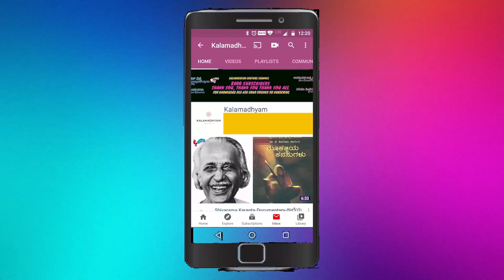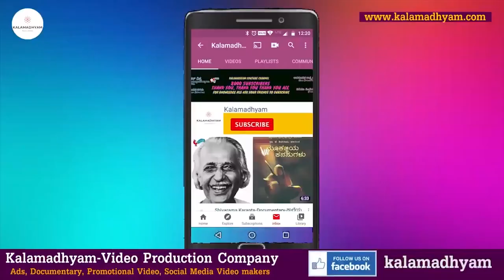ಜೋಗಿ ಶೂಟಿಂಗ್ ನಲ್ಲಿ ಮರ್ಡರ್ ಜಸ್ಟ್ ಮಿಸ್! -Making Of Jogi Movie-Part 5 | Kalamadhyama | KS Parameshwar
Potre Nagaraj Interview
Interviewed by: KS Parameshwar
DOP: Raviraj Hombala
Produced by : Kalamadhyama Media Works.